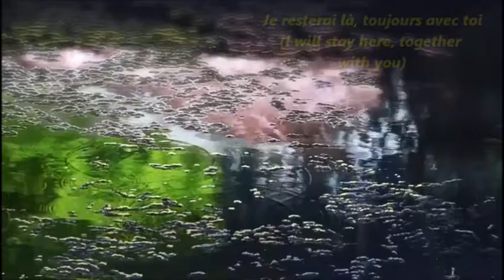AMV Garden of Words - Your're With Me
AMV Garden of Words